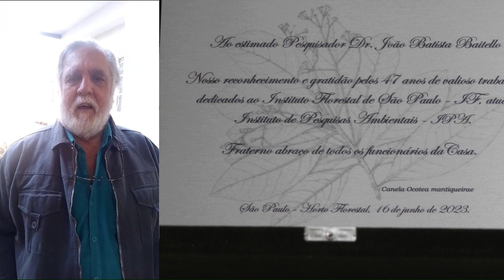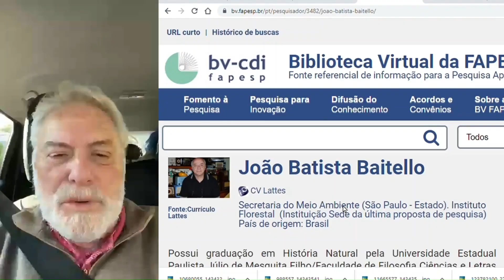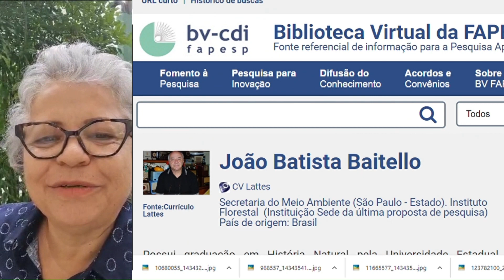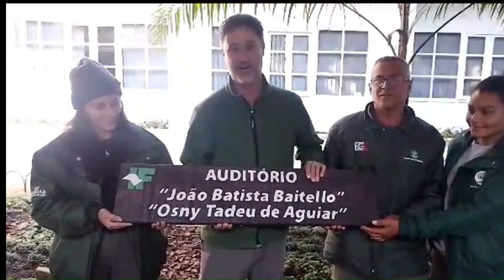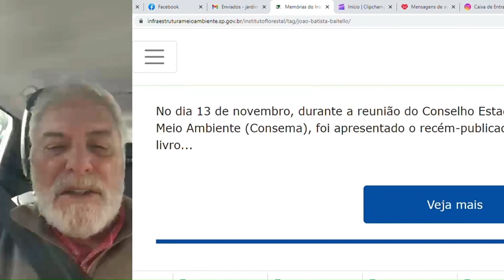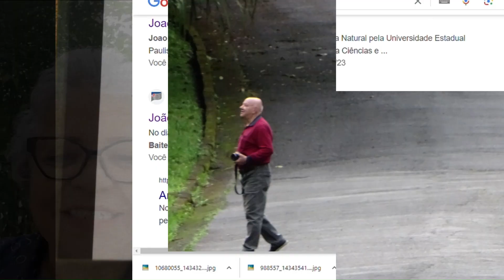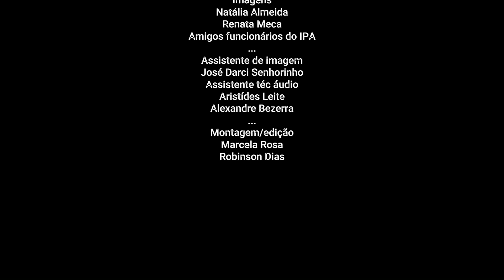Amigos homenageam cientista Baitello